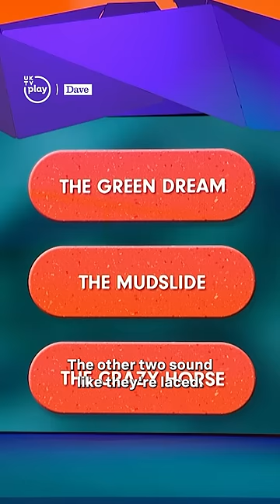Which cocktail is alcoholic?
Ivo Graham asks Richard Ayoade, Katherine Ryan, and Desiree Burch which whether Mudslides, Green Dreams, or Crazy Horses are alcoholic beverages.
Stream full episodes of Question Team for free on UKTV Play.